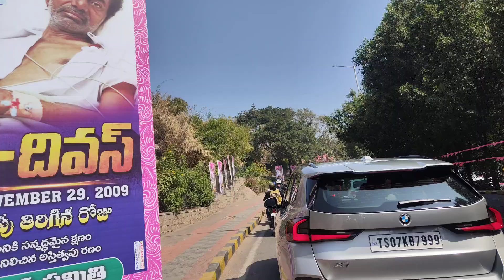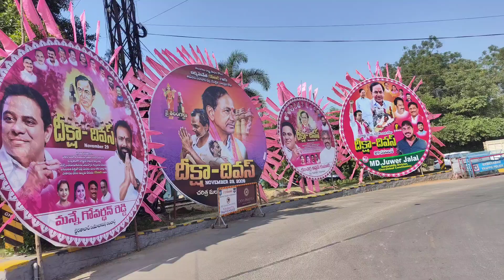KCR Diksha Divas In Telangana Movement | 29th November -2024